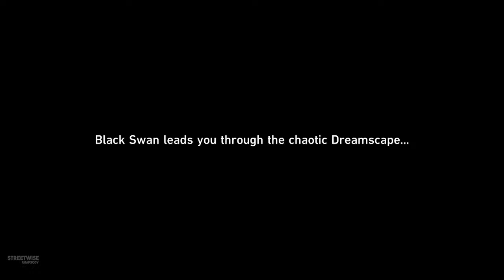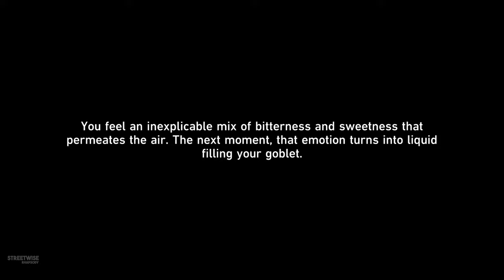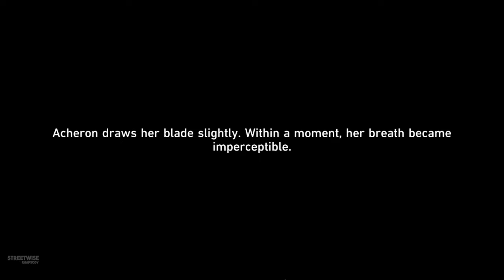Cat Among Pigeons - Version 2.1 Story Quest (Trailblaze Mission) Honkai Star Rail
Complete playthrough of the Version 2.1 Trailblaze Mission "Cat Among Pigeons"